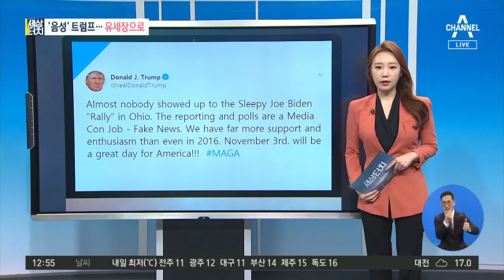[세상터치]‘음성’ 트럼프…유세장으로 / 다시 감염자 나온 中 | 뉴스A 라이브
손끝으로 만나는 뉴스 세상터치입니다.

1) '음성' 트럼프…유세장으로

도널드 트럼프 미국 대통령이 코로나 19 음성 판정을 받았습니다.

감염 열흘 만이자, 선거 유세 재개 직전, 백악관이 전격 발표한 겁니다.

도널드 트럼프 / 미국 대통령(9일, 폭스뉴스)
"저는 기분이 아주 좋아요. 아주 튼튼하죠. 저는 정말 정말 튼튼해요. 많은 사람들이 코로나 이후 한동안 그렇게 못 느끼지만, 저는 매우 좋아요."

확진 후 회복됐음을 여러 차례 강조해온 트럼프.

숀 콘리 주치의는 메모를 통해 "트럼프가 며칠 연속 코로나 음성 판정을 받았다"면서도 언제부터 음성이었는지 자세한 시간 기록은 밝히지 않았습니다.

트럼프는 다시 선거 유세에 나섰습니다.

마스크를 끼지 않은 채 백악관을 나섰고, 유세장으로 향하는 동안 SNS 글을 여러 개 올리며 지지자들이 많이 모인 영상을 공개하기도 했습니다.

트럼프 지지자들은 체온체크를 한 뒤 유세장에 입장했지만 여전히 마스크를 쓰지 않고 다닥다닥 모여있는 모습이었습니다.

트럼프는 SNS에서 경쟁자 조 바이든 후보를 깎아내리기도 했는데요.

"오하이오에서 열린 바이든의 선거운동에 아무도 나타나지 않았다"며 "보도와 여론조사는 미디어가 만든 가짜뉴스"라고 주장 했습니다.

최근 6개 경합지역 여론조사에서 모두 바이든에게 뒤처지는 것으로 나타나 비상이 걸린 트럼프는 이날 플로리다 유세를 시작으로 펜실베이니아, 아이오와 등에서 대중 유세를 이어갈 예정입니다.

세상터치 두 번째는 중국 얘기입니다.

2) 다시 감염자 나온 中

마스크를 쓴 칭다오 주민들이 아파트 단지 앞에 빼곡히 줄을 섰습니다.

코로나 검사를 받기 위해서입니다.

코로나 종식을 선언했던 중국에서 57일 만에 확진자가 다시 나왔습니다.

중국 칭다오에서 지난 3일간 10명이 넘는 코로나 감염자가 나오자 시에서 900만 주민을 전수조사 하기로 했습니다.

[중국 칭다오 시민]
"걱정돼서 마스크 500개 사다 놨습니다. 집에 아이도 있고 노인도 있는데 밖에 나가야 하니 당연히 걱정되죠."

칭다오의 한 흉부외과가 원인으로 지목됐는데요.

확진자가 이 병원 환자와 가족에게서 나왔기 때문입니다.

[중국 CCTV 보도]
"해당 병원은 분리된 공간에서 해외 유입 확진자들을 치료해왔던 곳입니다. 정확한 전염 원인은 조사 중입니다."

병원은 전염 위험이 큰 데다 감염자 중 한 명은 택시 기사여서 시 전역으로 널리 퍼졌을 가능성도 있습니다.

지난 국경절 연휴 동안 칭다오 시를 다녀간 여행객만 447만 명에 달하는데요.

연휴 이후 확산이 늘 수 있다던 우려가 현실이 되고 있습니다.

세상터치였습니다.

제작 : 박소윤 PD

〈평일〉
08시 00분 라디오쇼 정치시그널 (유튜브 라이브)
08시 50분 김진의 돌직구 쇼
10시 20분 김진의 더라방 (유튜브 라이브)
12시 00분 뉴스A 라이브
15시 50분 강력한 4팀
17시 20분 뉴스TOP10
19시 00분 뉴스A

〈주말〉
12시 00분 토요랭킹쇼·뉴스A 라이브
17시 40분 뉴스TOP10
19시 00분 뉴스A